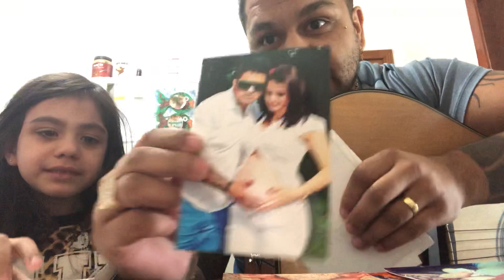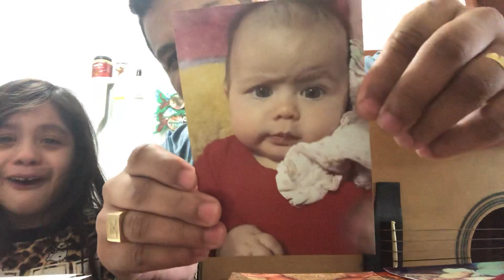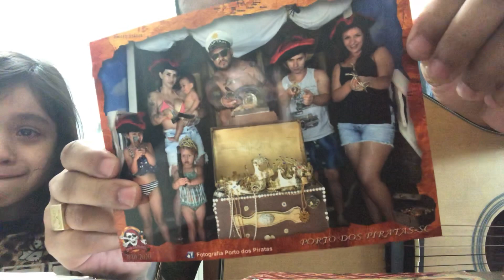Dia das mães ,homenagem Em especial a minha dona Zilda é minha esposa Jessica ❤️